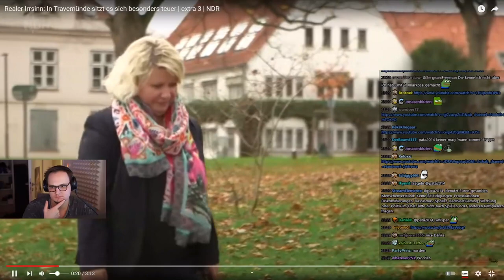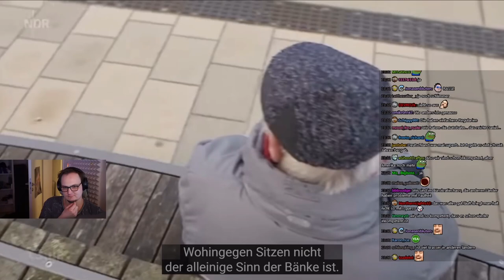Moondye7 reagiert auf "Irrsinn in Travemünde" | MD7 REACT #54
Daniel reagiert auf "Realer Irrsinn: In Travemünde sitzt es sich besonders teuer | extra 3 | NDR"
Ausschnitt aus dem Stream vom 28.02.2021